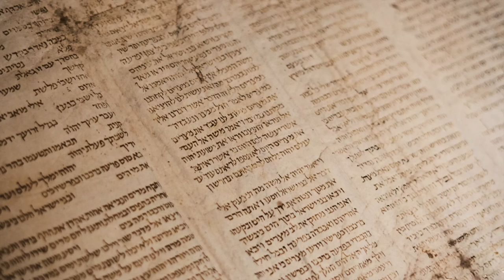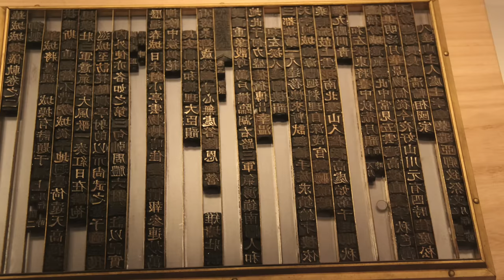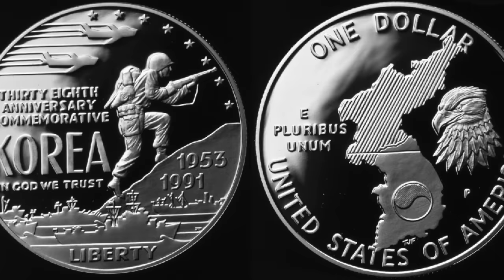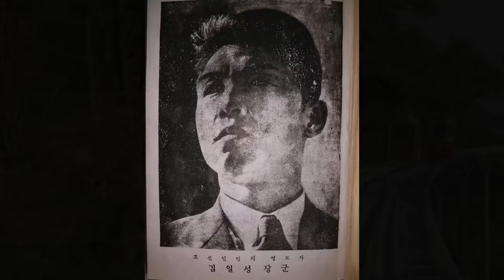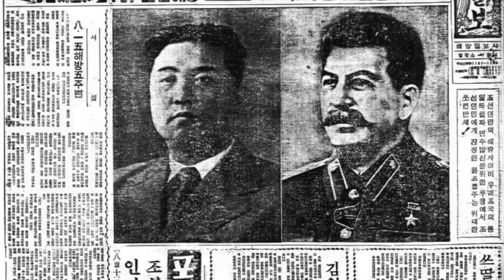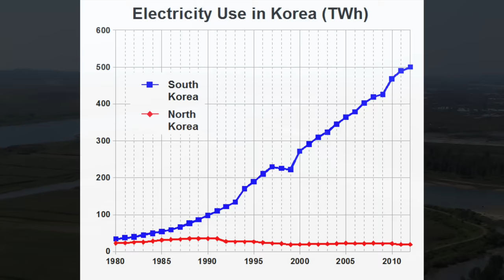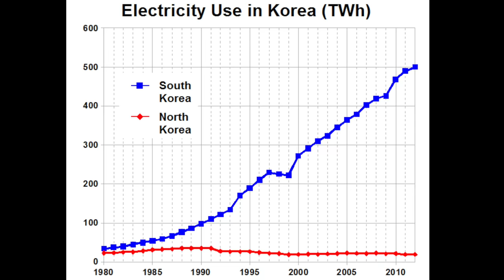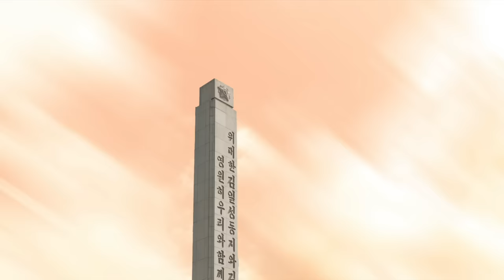KOREA PÓŁNOCNA - Inny świat; Państwo zbudowane na podziale!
Jak doszło do tego, że na mapie świata pojawił się tak odizolowany od innych kraj? Co ukształtowało jego ścieżkę? Wreszcie, jaka naukę można wyciągnąć z jej historii i czy taka historia podziału może się powtórzyć?

Zapraszam was dziś na opowieść o tym, jak wieloletni izolacjonizm, niekontrolowana władza i ambicje jednostek mogą kształtować los całego narodu. Wyruszamy się na eksplorację państwa nazywanego pariasem wśród narodów. Witajcie w Podcaście Historycznym!
Zapraszam !  Rafał :)

W tym odcinku Podcastu Historycznego, zapraszam Was na fascynującą podróż do serca Korei Północnej - kraju tajemnicy i izolacji. Kraju, który budzi wiele kontrowersji, ale też od lat fascynuje.

Prześledzimy historię Korei od jej najwcześniejszych dni, przez burzliwe wieki, aż po współczesność. Spróbujemy zrozumieć, jak historia i ideologie kształtowały ten niezwykły kraj.

W pierwszej części odcinka, zanurzymy się w korzenie Korei, śledząc jej drogę od starożytnych królestw Silla, Goryeo i Joseon, przez konflikty i próby jednoczenia narodu, aż po czas kolonialny pod panowaniem Japonii. Ta podróż przez wieki zaprowadzi nas do punktu kulminacyjnego - wojny koreańskiej, która ostatecznie rozdzieliła Koreę na dwie połowy, dwie strony.

Następnie, przyjrzymy się dynastii Kimów - od założyciela, Kim Ir Sena (Kim Il Sung), przez jego syna Kim Dzong Ila (Kim Jong Il), po obecnego lidera, Kim Dzong Una (Kim Jong Un). Odkryjemy, jak każdy z nich wpłynął na kształtowanie polityki i społeczeństwa Korei Północnej, jak ideologia Juche stała się fundamentem ich rządów, i jakie są konsekwencje ich decyzji dla ludności kraju oraz dla międzynarodowych relacji.

W trzeciej i ostatniej części, zajmiemy się codziennym życiem mieszkańców Korei Północnej. Od rutyny dnia codziennego w stolicy, Pjongjangu, poprzez system Songbun, edukację, wszechobecną propagandę, do ekonomii i wojsko. Przyjrzymy się, jak wygląda życie Koreańczyków z północy i jakie są historie ludzi, którzy zdecydowali się na ucieczkę z tego reżimu.

Ten odcinek jest nie tylko próbą zrozumienia złożonej historii i teraźniejszości Korei Północnej, ale także spojrzeniem za zasłonę propagandy by zobaczyć prawdziwe oblicze kraju, który pozostaje jednym z najbardziej izolowanych na świecie.

Timeline:
0:00 Intro
3:49 Patroni – dziękuję!
5:43 Polska – historia alternatywna
13:16 Część I – Historia Korei: Jednosć i Izolacja   (Gojoseon, Silla, Goryeo)
17:09 Dynastia Joseon – 4 duże zmiany
23:13 XIX Wiek/Izolacjonizm/spotkanie z Europą
30:09 Okupacja przez Japonię
32:11 Podsumowanie historii Korei
33:46 Wojna Koreańska – tło, przyczyny
41:14 Wojna Koreańska – przebieg
47:29 Część II: Dynastia Kimów
48:02 Kim Ir Sen
53:36 Ideologia Juche
1:03:21 Kim Dzong Il
1:12:54 Kim Dzong Un
1:23:06 Część III: Życie w Korei Północnej
1:24:01 Pjongjang – stolica
1:27:32 Koreańska wieś
1:29:10 Songbun – system kastowy Korei Północnej
1:32:07 Edukacja i Propaganda
1:37:08 Gospodarka i Wojsko
1:43:34 Obozy i więzienia
1:46:25 Ucieczka z Korei
1:49:57 Strefa Zdemilitaryzowana (DMZ) – Panmunjon
1:53:06 Podróż do Korei Północnej (turystyka)
1:55:50 Otto Warmbier – historia wycieczki do Korei Płn
2:00:34 Zakończenie
2:02:55 Outro

Dziękuję, że towarzyszycie mi na pokładzie tego statku podczas podróży przez fale historii!